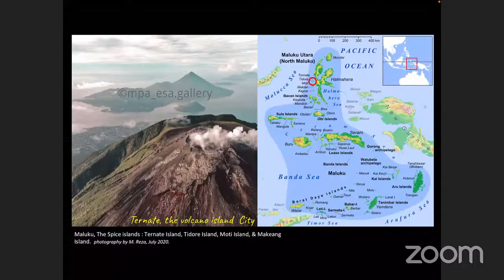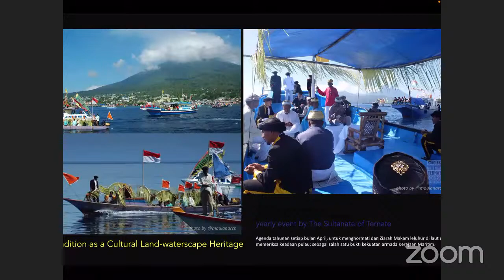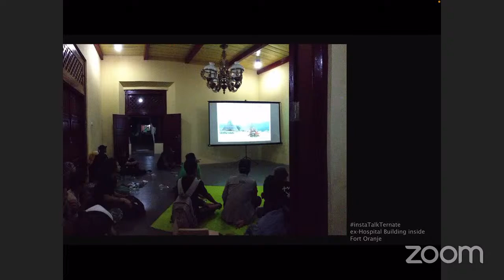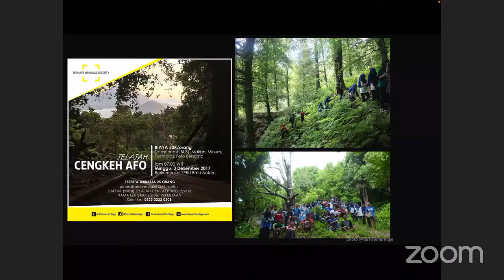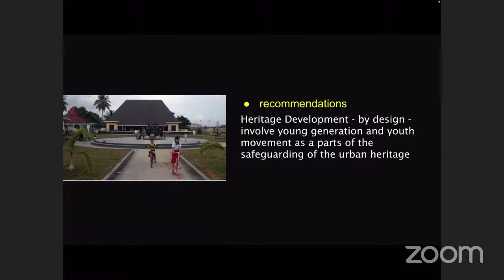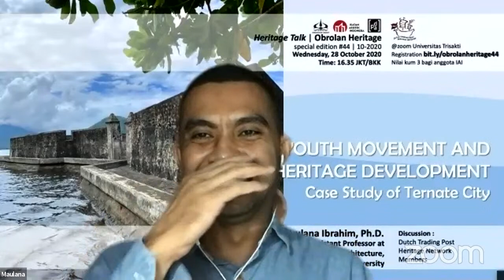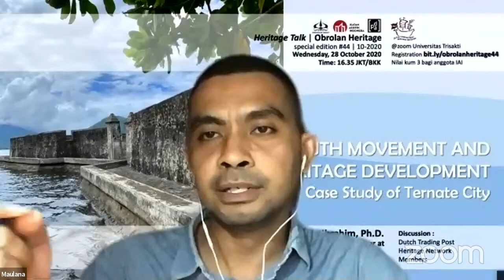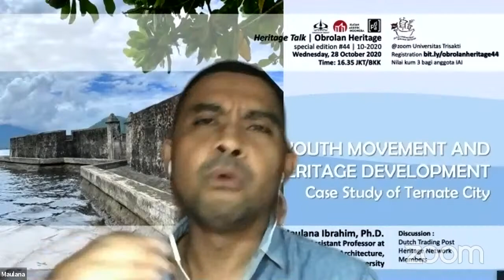Obrolan Heritage #44: YOUTH MOVEMENT AND HERITAGE DEVELOPMENT - Case Study of Ternate City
The Kingdom of Ternate has been established in the early 13th c. and has been a major contributor to the international community and give an effect on its urban island development through time and space. The local and global relationship that happened in Ternate island left many historical sites and urban heritage, reader it’s a tangible, intangible, and cultural landscape heritage that gives a strong character to the life and activities of its citizens.

Nowadays, urban development in Ternate City gives many impacts on the establishment of its urban heritage (Constructed or destroyed).  However, the young generation of Ternate is involved and produced in many activities through the utilization of its urban heritage, e.g. in Heritage Buildings, historical sites, parks, and public open space.

This talk will discuss How the tangible heritage in Ternate Island, survive, and adapting through time and the needs of its community. How Youth movement and urban development gives a strong impact on the continuity of heritage preservation and conservation for the daily life of the island life, and also as an identity of the city.

Heritage Talk | Obrolan Heritage
Special Edition OH#44 |10-2020
Maulana Ibrahim, Ph.D.
Assistant Professor
at Department of Architecture
Khairun University

Discussion
Dutch Trading Post Heritage Network Members

Time: 16.35 JKT/BKK